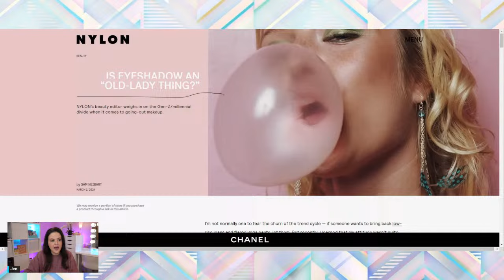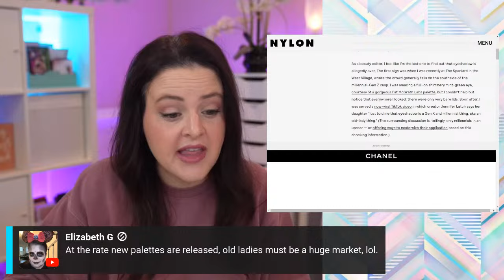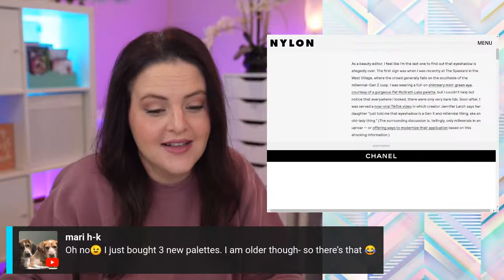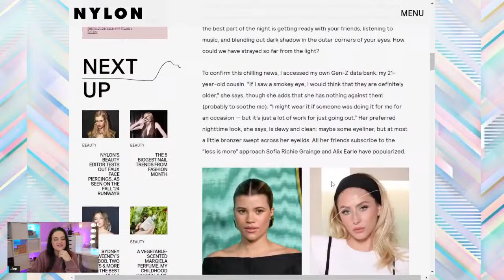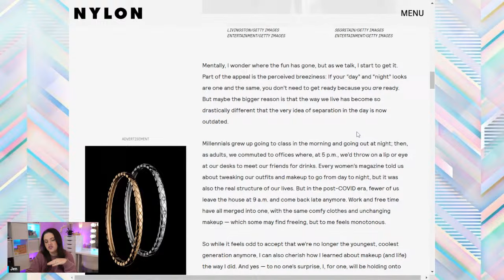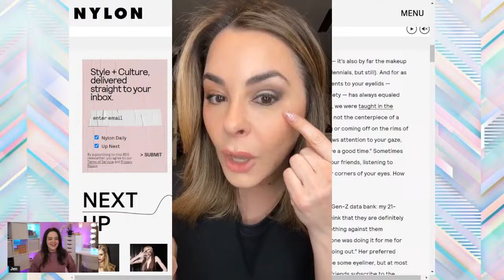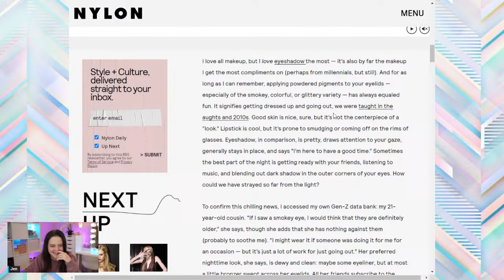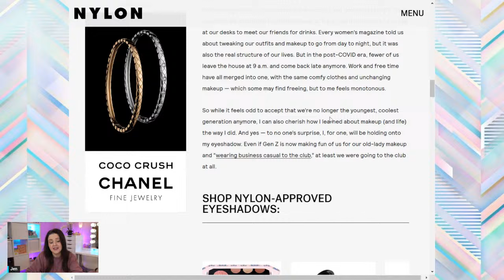LIVE CHAT: Is Eyeshadow an “OLD-LADY THING?”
Are we making ourselves look older by wearing EYESHADOW? An article was published in Nylon discussing this very topic. Is eyeshadow the next thing to go with side parts and skinny jeans? Let's talk about it!